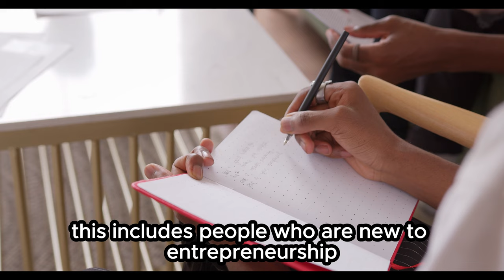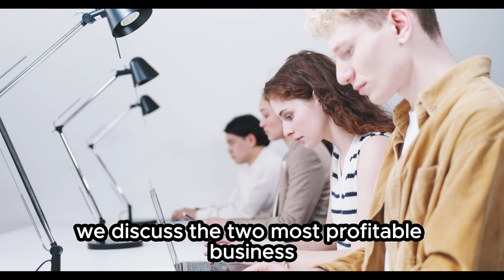The 2 most profitable business ideas for 2023, according to experts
Looking for the most profitable business ideas for 2023? Look no further! In this video, I discuss the 2 most profitable business ideas, according to experts. These are all businesses that are in high demand, have low startup costs, and the potential to scale quickly.

If you're thinking about starting your own business in 2023, this video is for you. I'll give you all the information you need to get started and start making money.

Watch the video now to learn more and start planning your new business today!